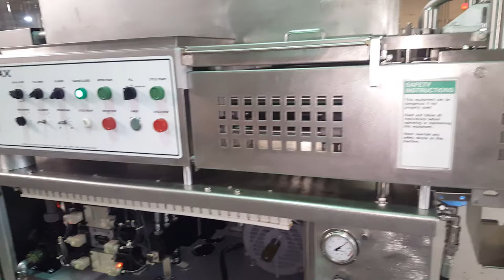Formax 6 Reconditioned by M&M Equipment Corp.